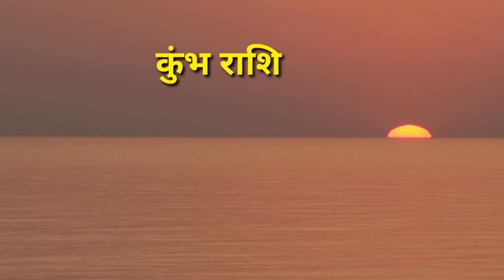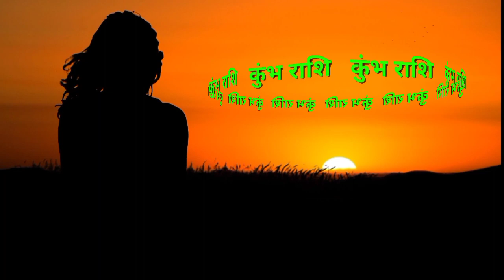कुंभ राशि 19 मई 2021 | Aaj ka kumbh rashifal | Kumbh rashi 19 May 2021 | KB Rashifal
kumbh rashi 19 May 2021
19 May kumbh rashi
kumbh rashiJuly 2021
Dainik Rashifal,Horoscope,Astrology
19 मई   कुम्भ राशि
आज का राशिफल कुम्भ राशि
कुम्भ राशिफल

Kumbh rashi ke bare mein bataiye
19 tarikh Saturday
19 tarikh ka rashifal
Rashifal dikhaiye
Rashifal bataiya
19 tarikh ki rashi
Kumbh rashi bhavishya
19 May kumbh rashi
Kumbh rashi ke bare mein janna hai
Kumbh rashifal
Aaj ka rashifal
Kumbh rashi the 19 tarikh ki
Kumbh rashi aaj ki tarikh
Aaj ka rashifal kya hai
कुंभ राशि भविस्य
Aaj ka rashifal kumbh rashi
Rashifal dikhaiye
19 kumbh rashi
 tarikh kumbh rashifal
Kumbh rashi friday
Aaj ka rashifal dikhayen
Kaisa hai
राशिफल बताओ
Aaj ki rashi
Aaj ki kumbh rashi bataiye
Aaj ki kumbh rashi ke bare mein bataiye
Kumbh rashi ke bare mein jankari
Kumbh rashi 19 tarikh
19 की राशि
19 May kumbh rashi ka
rashifal
Kumbh rashi aaj ka din
19 May ke bare mein bataiye
Kumbh rashi 19 May
19 को क्या है
19 May ke bare mein
कुंभ राशि
19 तारीख
Aaj ki kumbh rashifal
Aaj ki rashifal bataen
19 may ke bare mein bataen
Aaj ka kumbh rashi
Kumbh rashi ka aaj ka bhavishya
Aaj ki rashi bataiye
19 May ka kumbh rashi ka rashifal
कुंभ राशि के भाव मे
आज की कुम्भ राशि
19 May 2021
Rashifal dikhaiye
Rashi dikhayen
राशि आज की
राशि बताइये
Kumbh rashi ka rashifal
Kumbh rashi aaj
19 tarikh ki kumbh rashi batao
19 May 2021 kumbh rashifal
19 मई के बारे मैं
Kal ki kumbh rashi
Aaj saturday
Aaj ki rashi
19 May 2021 kumbh rashifal
19 May kumbh rashifal
19 May ki kumbh rashi
19 tarikh kumbh rashi
Saturday kumbh rashi
tarikh ki rashi
ka rashifal kumbh
19 May ka rashifal
19 May ka kumbh rashifal
Kumbh rashi
 tarikh ka kumbh rashi
Kumbh rashi May 2021
Aaj ki kumbh rashi ke bare mein
Kumbh rashi walon ka aaj ka rashifal
Kumbh rashi ke bar me janna hai
Aaj ka rashifal kumbh rashi ka
19 May 2021 ka kumbh rashi
Saturday
Aaj ka rashifal dikhaiye
Kumbh rashi today
Kumbh rashifal
19 tarikh kumbh rashi
19 May 2021 kumbh rashi
Aaj ka kumbh rashi dikhaiye
Kumbh rashi ke bare mein batao
19 kumbh rashifal
Aaj ka rashifal bataiye
19 May kumbh rashi 2021
19 2021 कुम्भ राशिफल
Kumbh rashi walon ka aaj ka
19  ka rashifal
कुंभ रास
Kumbh
Rashifal today
19 कुंभ राशिफल
19 May ka news
19 May rashifal
19 tarikh ka rashifal
19 May ka kumbh rashi
Kumbh rashi 19 May ki
Kumbh rashifal 19 May
Aaj ki rashi bataen
Kumbh rashi ka rashifal 19 May
Kumbh  aaj ka rashifal
kb Rashifal
Kumbh rashi
Kumbh
Rashi
Aquarius